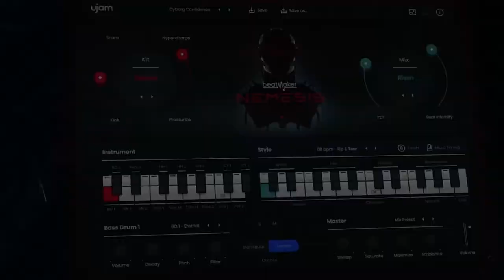ujam "NEMESIS" Contest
My entry for @ujamInstruments's "NEMESIS" contest. Thanks to ujam for the opportunity!

ujam, ujam nemesis, nemesis, bad trailer music, cinematic music, braam, striiiings, trailer music 2021, hans zimmer type beat